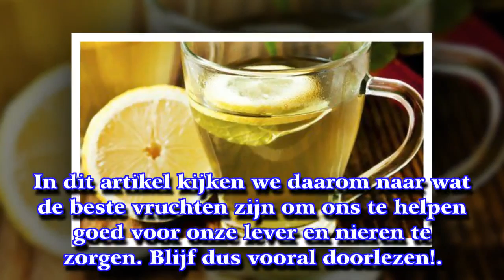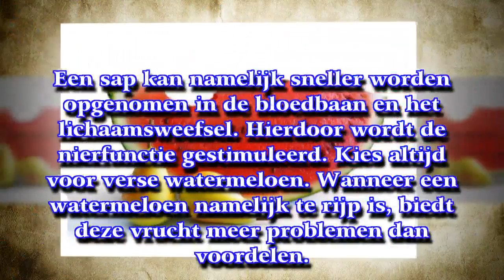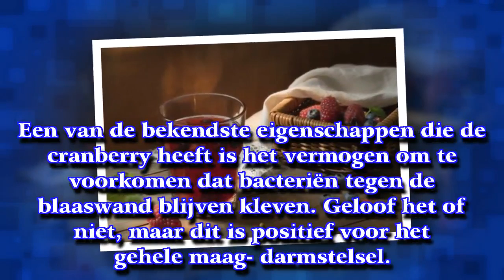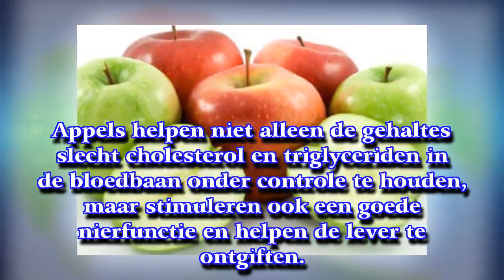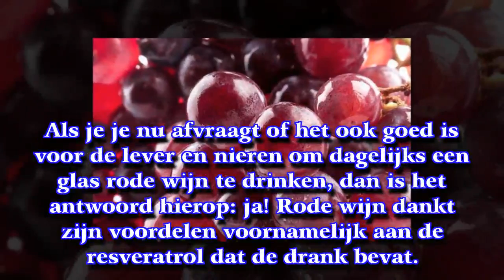De 5 beste vruchten voor de lever en nieren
► De Gezondgids helpt je bij bewust en gezond leven, met actueel gezondheidsnieuws, tests